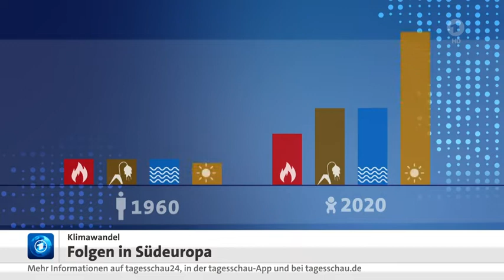Abschluss Erklärung des Weltklimagipfel in Glasgow 2021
tagesschau live: Sondersendung zur Einigung beim Weltklimagipfel
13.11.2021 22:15